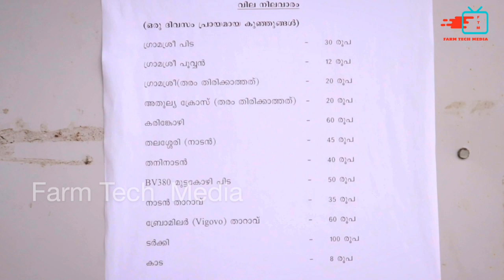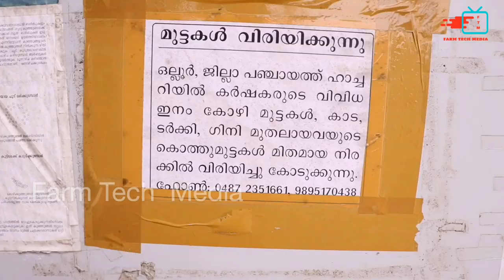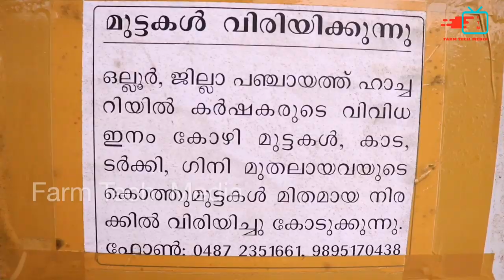സ്വന്തമായി ഇൻകുബേറ്ററോ കോഴിയോ ഇല്ലാതെ വാടകക്ക് മുട്ട വിരിയിക്കാം. Without hen how to hatch eggs ..?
സ്വന്തമായി ഇൻകുബേറ്ററോ കോഴിയോ ഇല്ലാതെ വാടകക്ക് മുട്ട വിരിയിക്കാം ...
more details for hatchery please call 9.00 am to                8.00 pm ; Chacko , hatchery manager 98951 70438